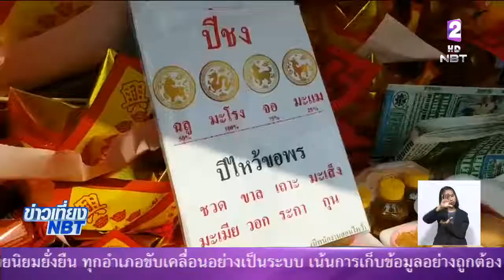'ตรุษจีน' แห่ไว้ศาลเจ้าพ่อเสือ ขอพรเสริมสิริมงคล-แก้ปีชง